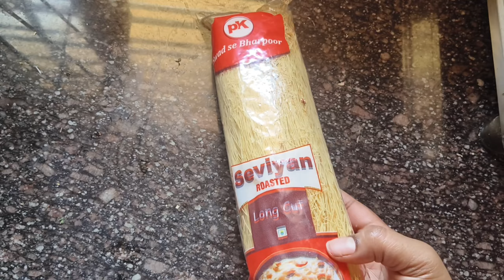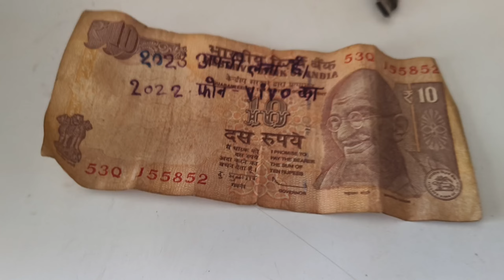ಉಗಾದಿ ಹಬ್ಬ ಶಾವಿಗೆ ಪಾಯಸ ugadi habba my daily vlog